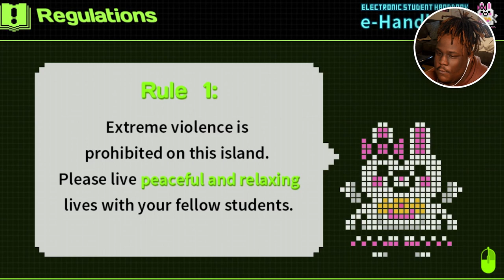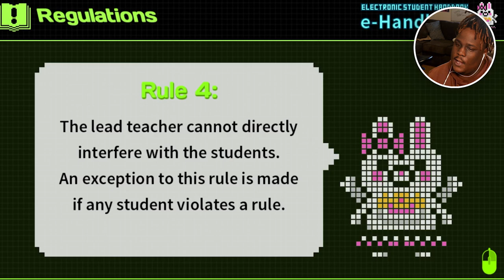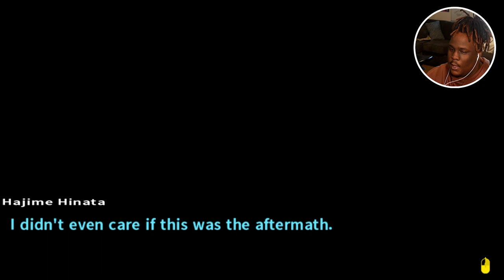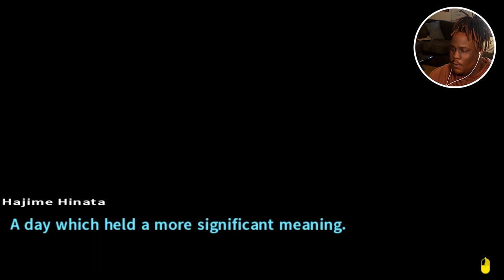I Met All Of The Ultimate's and THIS Happened...| Danganronpa 2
In this Danganronpa Video, Takumi Senpai plays a danganronopa hunger games simulation.Watch till the end to see what happens!

Don’t forget to ring the 🔔 so you never miss a video!

PSALM 28:7
“The Lord is my strength and my shield; in him my heart trusts, and I am helped; my heart exults, and with my song I give thanks to him.”